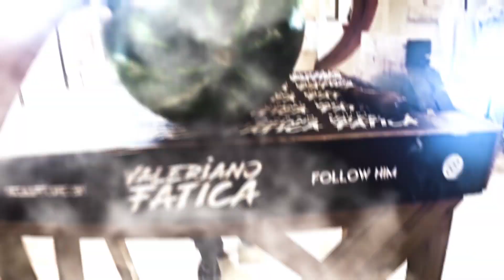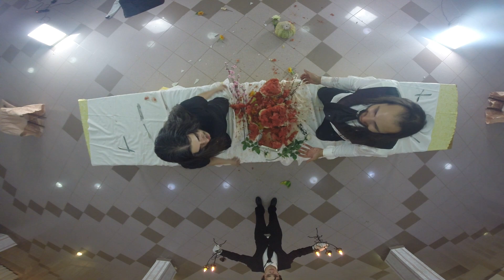Attack on WATERMELON Titan - Backstage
Follow DD Ruggito Dell'Anima everywhere, he's the best!!!

🌟 I am Valeriano Fatica, I carve mostly fruit and vegetables, but I also carve cheese, clay and rock.

I was born the 20th of november 1988 in Oratino, where I actually live, in Molise, a small and almost unknow region of Italy.
Since I was a child I used to draw, and I dreamt of becoming a mangaka.
But after I started the Art High School I realised that I had a true passion for sculpures.
In 2011 I started working in my family’s restaurant “La Roccia”, and at the same time I started carving watermelons for the bouffets, after seeing my brother’s old carvings. After an year and a half, on Dargen D’Amico’s advice, I opened my youtube channel Ortolano Production (now called Valeriano Fatica )and I started sharing my passion with all of you.